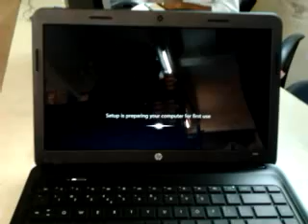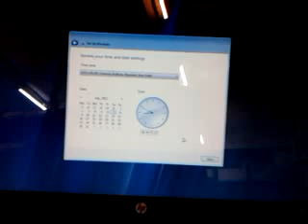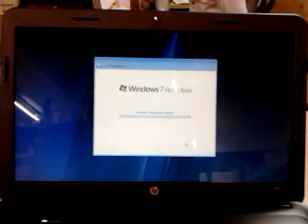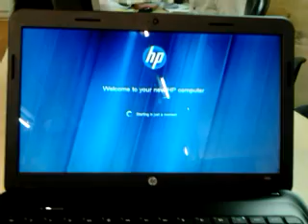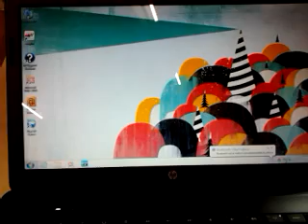HP 1000-1122TU Notebook PC Unboxing & Setup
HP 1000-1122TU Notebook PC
Specification:-
Intel® Core™ i3-2370M (2.4 GHz 3 MB L3 Cache )
Chipset Intel HM75 Express
Windows® 7 Home Basic 64
Memory 2 GB 1600 MHz DDR3(1 x 2 GB)
maximum Supports up to 8 GB DDR3
Memory slots 2 user accessible
Internal drive 500 GB SATA (5400 rpm)
Optical drive SuperMulti DVD Burner
Display 14" diagonal HD BrightView LED-backlit Display (1366 x 768)
Ports
3 USB 2.0
1 HDMI
1 VGA
1 RJ45
1 Headphone-out (Stereo)
1 Microphone-in
HP Webcam with integrated digital microphone (VGA)
Audio features 2 x Altec Lansing Internal speakers
Network interface Integrated 10/100 BASE-T Ethernet LAN (RJ-45 connector)
Wireless 802.11b/g/n; Bluetooth
Power supply type
65W AC power adapter
Battery type
6-cell Lithium-Ion (Li-Ion)
Energy efficiency
ENERGY STAR® qualified
EPEAT® Silver
Dimensions (W x D x H)
34.2 x 23.1 x 3.55 cm
Weight Starting at 2.2 kg
Security management
Kensington® MicroSaver lock slot
Power-on password
Accepts 3rd party security lock devices

Mumbai Price: Rs.32000/- including TAX